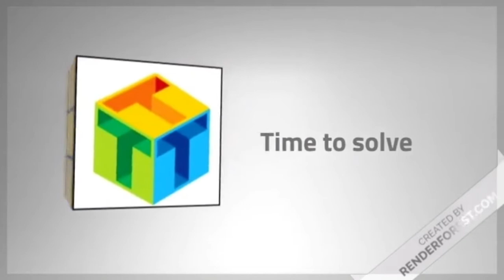How to solve 5x5 in tamil (தமிழில்) | 5x5 tutorial in tamil | Time to solve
Hi friends this video is about how to solve 5x5 Rubik's cube / Professor's cube in Tamil.
Solve in only 3 steps and 2 formulas.
Easiest tutorial ever.

STEPS:
STEP 1: SOLVING THE CENTERS
STEP 2: SOLVING THE EDGES
STEP 3: SOLVE LIKE 3X3 RUBIK'S CUBE

ALGORITHMS:
Last Edge Solving:
Uw',R,U,R',F,R',F',R,Uw
Parity:
Rw,U2,x,Rw,U2,Rw,U2,3Rw',U2,Lw,U2,Rw',U2,Rw,U2,Rw',U2,Rw'

how to solve 5x5, how to 5x5, solve 5x5 in Tamil,solve professor cube in Tamil, 5x5 in Tamil, solve 5x5, big cube in Tamil.

MADE BY HP BROTHERS